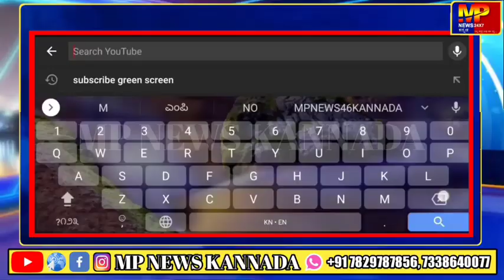ಅಲ್ಪಸಂಖ್ಯಾತ ವಿಧ್ಯಾರ್ಥಿಗಳಿಗೆಮಾಡುತ್ತಿರುವ ದ್ರೋಹವನ್ನು ಖಂಡಿಸಿ ಘೋಷಣೆ.